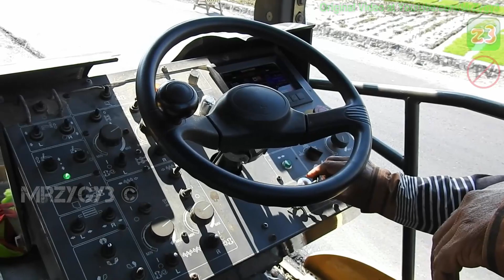Dump Trucks Pouring Asphalt On The Paving Machine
Equipment :
Hino 500 Dump Trucks.
Sumitomo HA60W Asphalt Paver.
PT. Aneka Dharma Persada ADP.
Enjoy My Custom videos.
* HD Videos.
* New Information & Fun.
* Continuous Update.
MrZygy3 is Not the Biggest and Best Construction Channel On YouTube